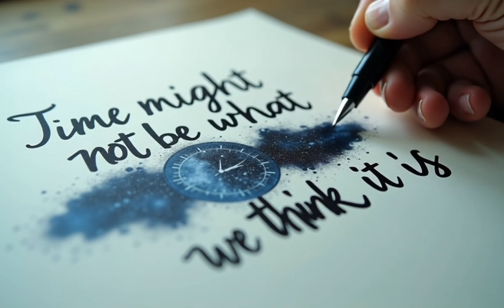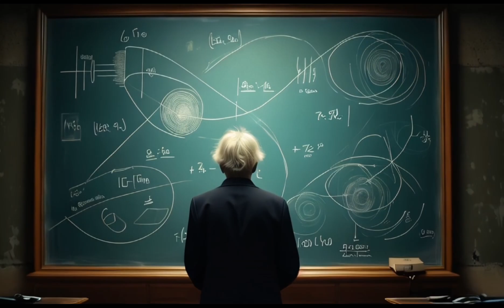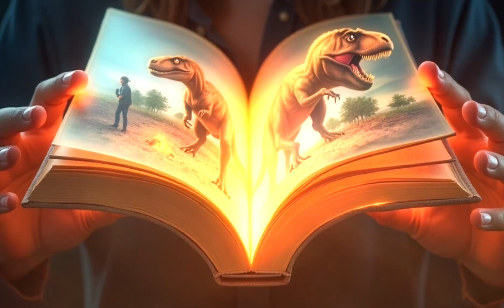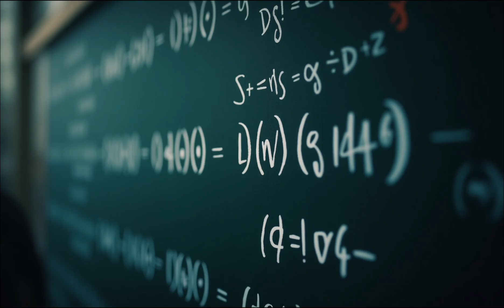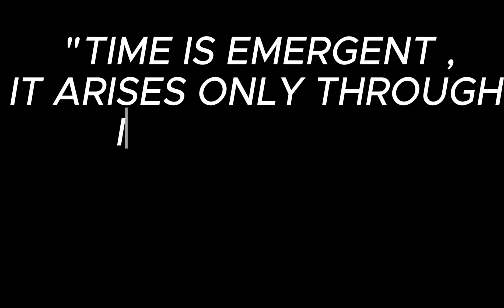Time Isn’t Real — The Past and Future Exist Together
What if the past, present, and future are happening simultaneously?
What if every version of you — who you were, who you are, and who you’ll become — already exists in the fabric of spacetime?

In this episode of Brain Eidos, Geo and Eli explore the illusion of time — from Einstein’s relativity to the “Block Universe” theory that suggests everything is already written. Through the lenses of physics, philosophy, and human perception, we uncover how our consciousness might be moving through a timeless reality rather than creating it.

In this video, you’ll discover:
 • How Einstein’s Theory of Relativity changed our understanding of time
 • What the “Block Universe” model reveals about the past and future
 • Why time may bend around gravity rather than flow forward
 • How perception and memory create the illusion of motion
 • The role of consciousness as the true “observer” of time
 • Real-world experiments proving time runs differently depending on motion and mass

Sources & References:
 • Einstein, Relativity: The Special and the General Theory (1916)
 • Hermann Minkowski, Space and Time (1908)
 • Julian Barbour, The End of Time (1999)
 • Brian Greene, The Fabric of the Cosmos (2004)
 • Hafele & Keating (1971), Time Dilation Experiment with Atomic Clocks
 • Sean Carroll, From Eternity to Here (2010)

Production Notes:
Voice: Eli & Geo
Produced by Brain Eidos
All visuals created using Leonardo AI.
Voice narration generated using Hume AI, based on the creator’s real voice.
Additional creative assistance from AI tools for conceptual visuals and characters.